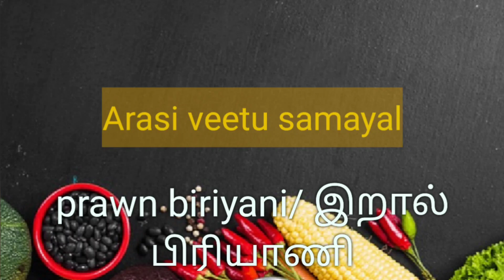prawn biriyani/சீரக சம்பா இறால் பிரியாணி டபராவில் செய்யலாம்